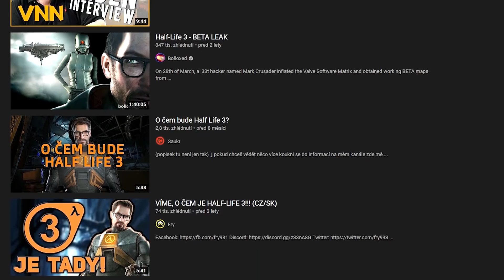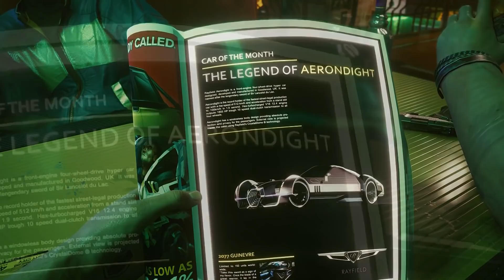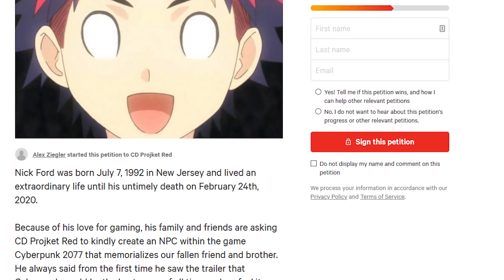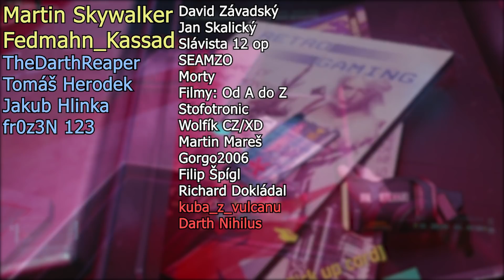Odkazy a reference v Cyberpunku 2077! (EASTER EGGY)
V tomto videu si projedem česky, odkazy v Cyberpunku 2077 na ostatní filmy, seriály, anime, hry, atd...
Easter egg Cyberpun

1) Sleduj má videa!
2) Sleduj má videa bez adBlocku
3) Youtube Členství